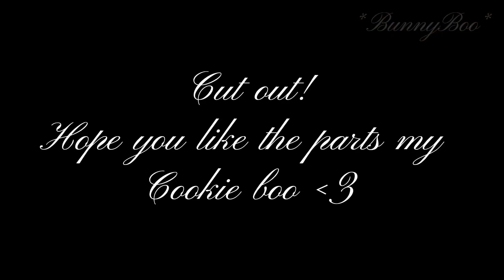PARTS FOR @itzcookiecipher (sorry I’m late •_•)